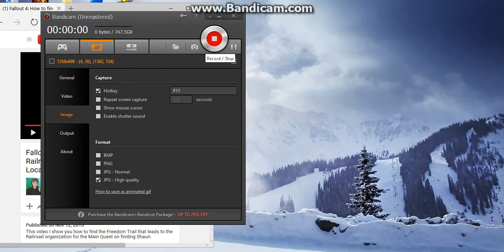FALLOUT 4 FIND CARRINGTONS PROTOTYPE PART 2